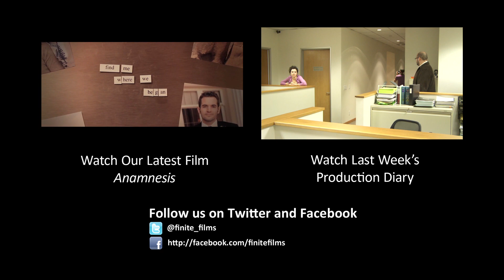Production Diary 40 - "Dummies and Famous Actors"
Meet the stars of "Lovebound: Love Abounds" and find out which movie stars they'd like to work with.